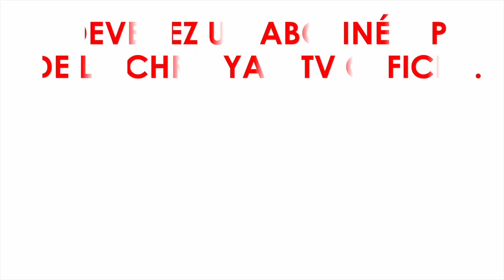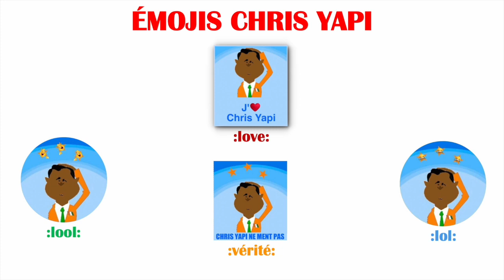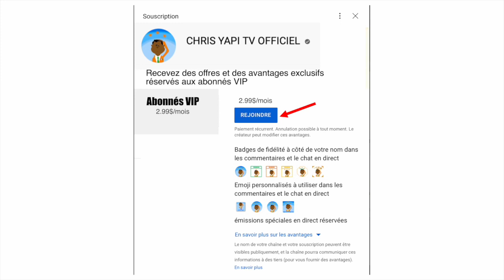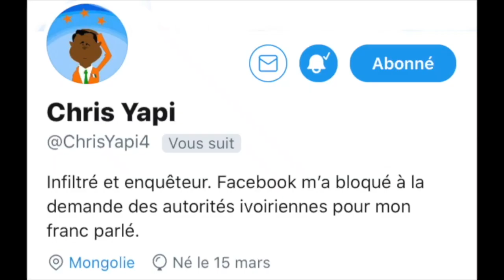DEVENEZ UN ABONNÉ VIP DE LA CHRIS YAPI TV OFFICIEL.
Chers auditeurs et auditrices de la Chris Yapi TV Officiel, soyez la bienvenue. Il y a du nouveau sur la chaine de votre investigateur préféré. Dès aujourd’hui, rejoignez le club des abonnés VIP de la Chris Yapi TV Officiel et recevez des offres et des avantages exclusifs, réservés à ce club sélect. Devenez un abonné VIP de la Chris Yapi TV Officiel et adhérez au programme de fidélité mensuel. Vous appartiendrez ainsi à une communauté unique et démontrerez votre attachement à Chris Yapi.
Devenir un membre VIP, c’est aussi croire en la qualité et en la pertinence de mon travail d’investigateur. C’est également être en quête de vérité, de démocratie et de changement positif.

Grâce à notre programme de fidélité, nos membres VIP pourront participer à des chats en direct avec Chris Yapi. Ils seront reconnaissables en tant que membres VIP grâce aux badges de fidélité qui s’afficheront à côté de leurs noms dans les commentaires. Notre communauté d’abonnés VIP étant très importante pour nous, alors Chris Yapi chattera prioritairement avec eux. Leurs échanges pourront être personnalisés en utilisant des émojis à l’effigie de Chris Yapi dont les noms sont les suivants :

:love:
:lol:
:lool:
:vérité:

Être un membre VIP de la Chris Yapi TV Officiel, c’est bien plus encore ; c’est avoir accès à du contenu exclusif et inédit, à des enquêtes et à des thématiques uniquement réservées aux membres VIP. C’est aussi participer activement à des sondages, des jeux/concours, etc.

- Appartenez à une communauté unique dont les membres sont identifiables grâce aux badges de fidélité ;
- Chattez prioritairement avec Chris Yapi et personnalisez vos échanges grâce aux émojis;
- Accédez à du contenu exclusif et inédit ;
- Participez activement à des sondages, des jeux/concours, etc.

Comment devenir un abonné VIP de la Chris Yapi TV Officiel ?

Ou aller sur YouTube et rechercher la chaine Chris Yapi TV Officiel. Assurez-vous d’être sur la chaine authentique de Chris Yapi en adoptant des réflexes simples :

1- Le nom de la chaine CHRIS YAPI TV OFFICIEL ;
2- La validation de la chaine par YouTube ;
3- Le nombre élevé d’abonnés qui en date du 10 décembre 2021 était supérieur à 404 mille abonnés.

Une fois sur la chaine, cliquez une première fois sur « REJOINDRE » de la page d’accueil, puis une seconde fois afin de compléter votre adhésion en tant qu’abonné VIP. Pour votre paiement, vous pouvez choisir de le faire soit par carte de crédit, soit par PayPal.
Si vous choisissez le paiement par carte de crédit, vous serez invités à inscrire les informations relatives à votre carte de crédit. Cliquez sur « ACHETER » pour valider votre souscription.
Si vous choisissez le paiement via PayPal, vous serez redirigés vers leur site afin de vérifier les informations de votre compte PayPal personnel. Vous pourrez ensuite finaliser votre souscription en tant qu’abonné VIP de la Chris Yapi TV Officiel.

Eh voilà ! C’est aussi simple que ça ! Vous devenez ainsi membre de la communauté des Abonnés VIP de la Chris Yapi TV Officiel.